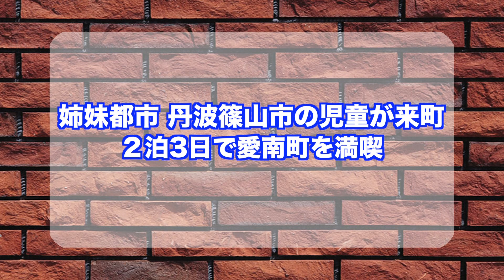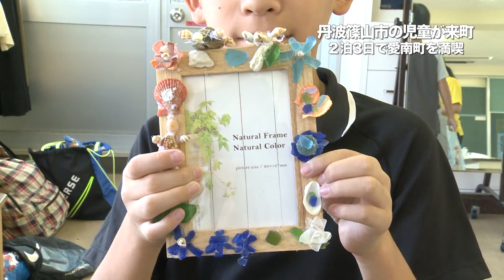2019年8月8日丹波篠山市と愛南町児童の交流学習